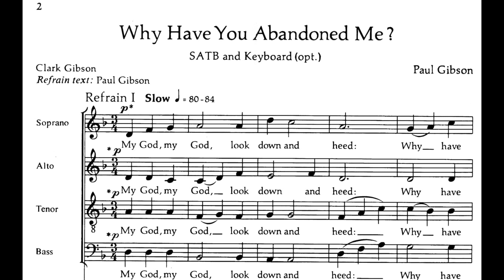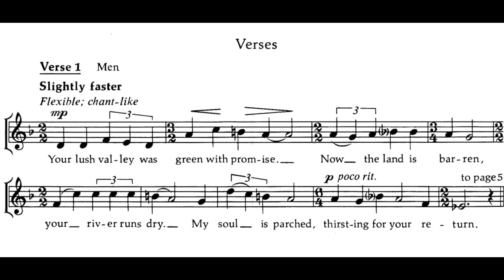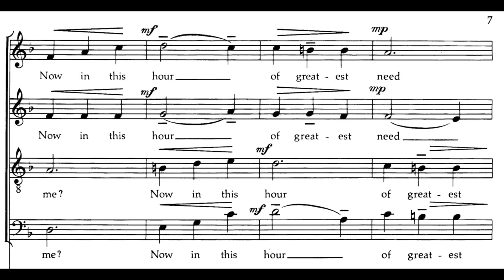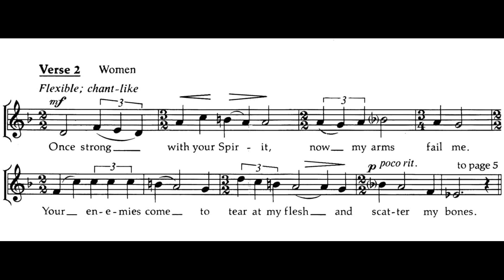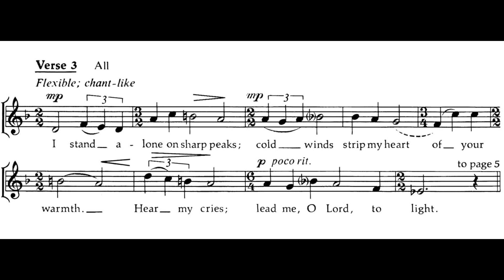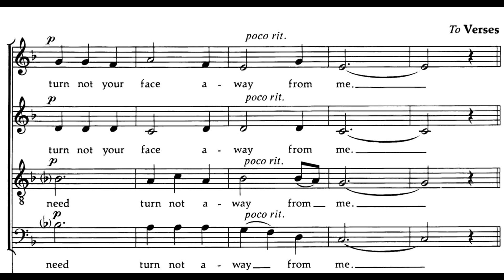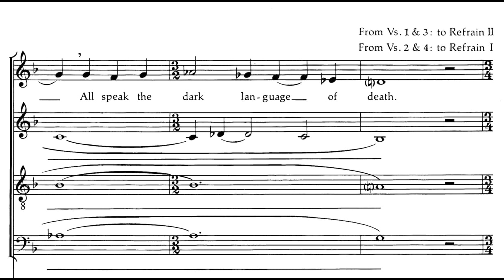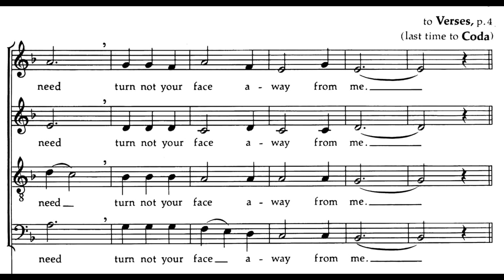Paul Gibson - Why Have You Abandoned Me for SATB Choir (1992) [Score-Video]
Paul Gibson - Why Have You Abandoned Me for SATB Choir (1992)

With an original text of tropes on Biblical imagery, this motet is particularly suited for Good Friday.